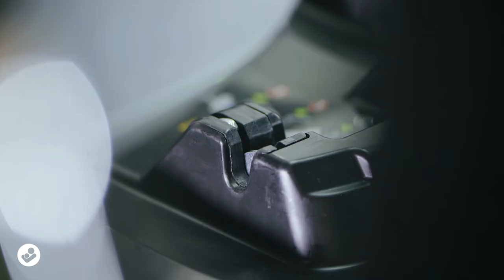Maxi-Cosi | Jade | How to install on and release from the 3wayFix base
Maxi-Cosi | Watch this video to learn how to install the Maxi-Cosi Jade on the 3wayFix car seat base and how to release it